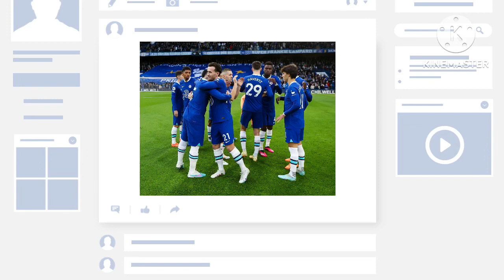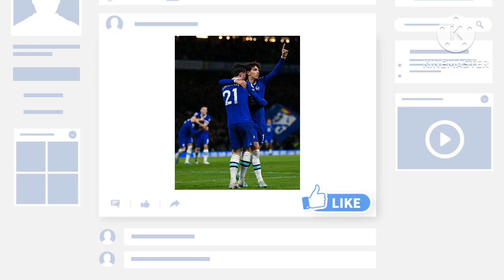Graham Potter OUT!! Chelsea Graham and Koulibaly mistakes that drained Chelsea/ no Mudryk & Ngolo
Chelsea boss Graham Potter has really done big mistakes as he subbed some players out and didn’t really go well for us